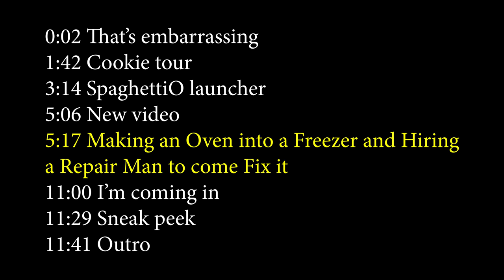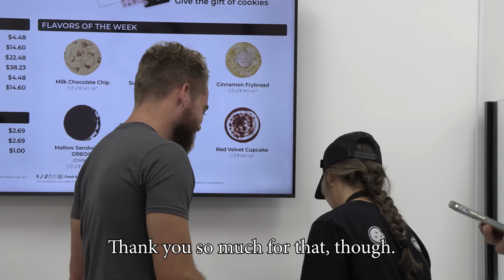Making My Oven Freeze Things & Hiring a Repair Man to Fix it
Ross @CreationsRoss

0:00 Legend
0:02 That’s embarrassing
1:42 Cookie tour
3:14 SpaghettiO launcher
5:06 New video
5:17 Making an Oven into a Freezer and Hiring
a Repair Man to come Fix it
11:00 I’m coming in
11:29 Sneak peek
11:41 Outro